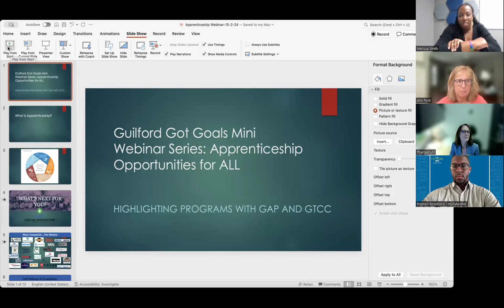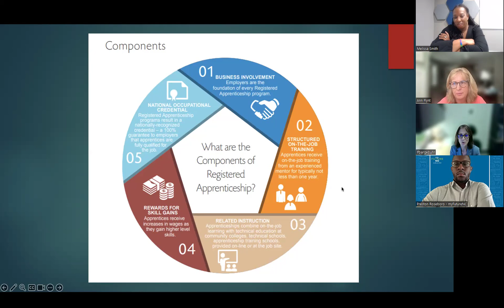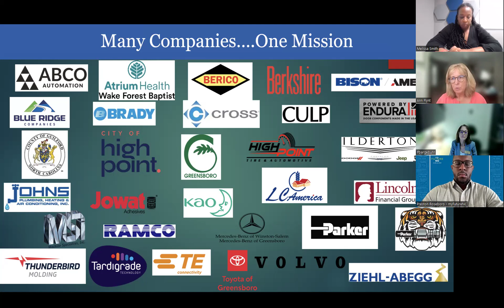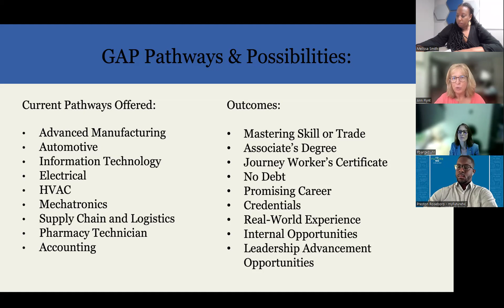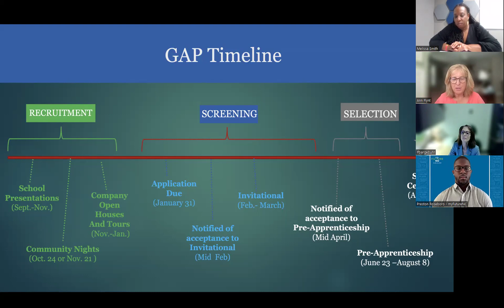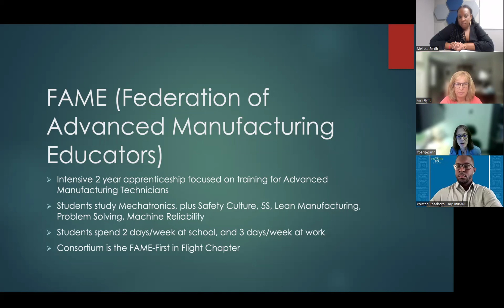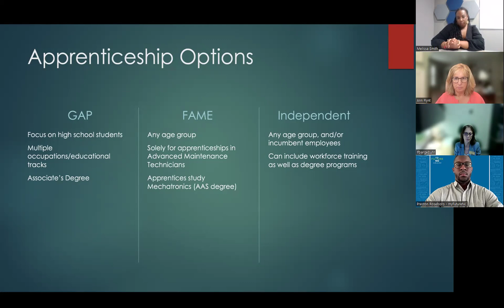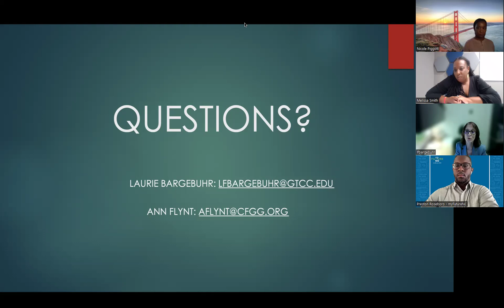Guilford's Got Goals Mini Webinar Series: Apprenticeship Opportunities for All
Thank you for your support of our "Charting the Path Forward" event, part of the myFutureNC-Piedmont Triad Prosperity Zone initiative. We're excited to build on that momentum with our mini-webinar series!

This session features:
Topic: Apprenticeship Opportunities for ALL
Presenters: Ann G. Flynt (Guilford Apprenticeship Partners), Laurie Bargebuhr (GTCC)
Host: Melissa Smith (Greensboro Chamber of Commerce)

Discover how apprenticeship programs are driving educational attainment in Guilford County and how you can get involved. Enjoy the webinar!